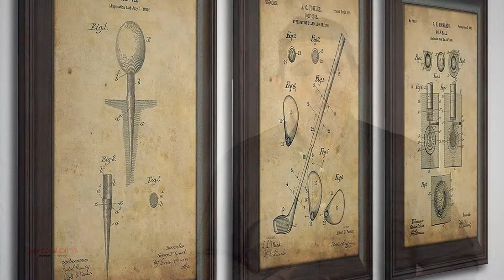5 Holiday Gift Ideas For Him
If you’re looking for a gift for a man in your life this holiday season, Personal-Prints has a few ideas.

Whether the gentleman you’re shopping for likes fast cars, football, fishing, or Star Wars, our collection is bound to have personalized art he’ll love. Plus, we guarantee that our personalized art ships within two to five business days — ready to hang on the wall. If you want a low-maintenance highly personalized gift, Personal-Prints is the place to shop!